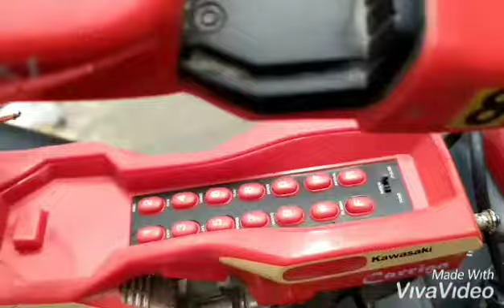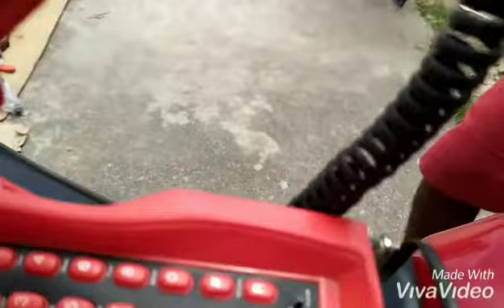MOTO TELEFONE VEJA QUER APARELHO CRIATIVO FORTALEZA CEARÁ BRASIL MERCADO LIVRE